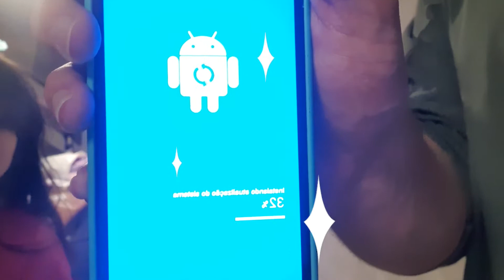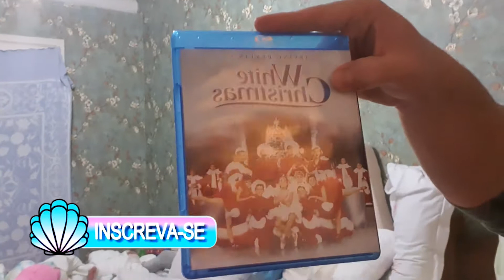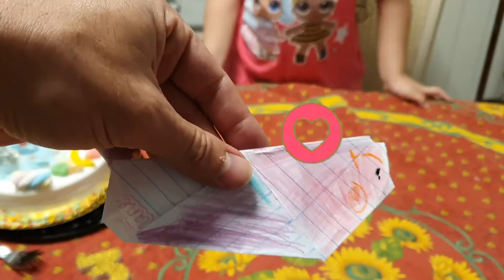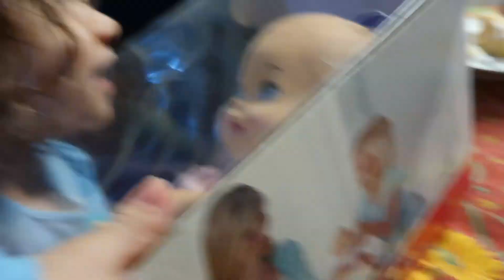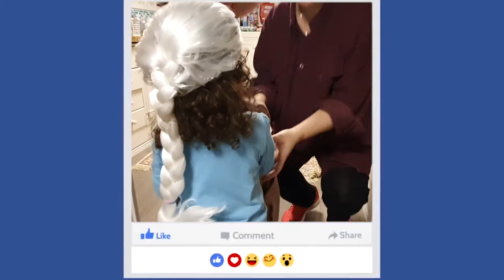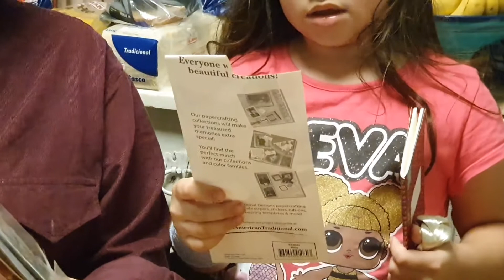Aniversário da Titi!!!(Titi's birthday !!!)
Olá pessoal, tudo bem com vocês? no vídeo de hoje Mamãe & Papai fizeram uma surpresa para Titi de aniversário que ela nem imaginava, e Soso também preparou uma surpresa para a irmã! siga mundo mágico pelo instagram...@mundomagicososotiti
(Titi's birthday !!!
Hello everybody, How are you? in today's video Mom & Dad gave Titi a surprise for her birthday that she had never imagined, and Soso also prepared a surprise for her sister! follow the magical world on instagram ... @ mundomagicososotiti )